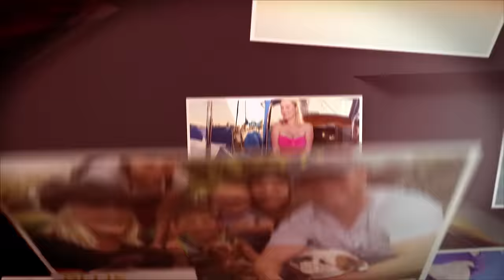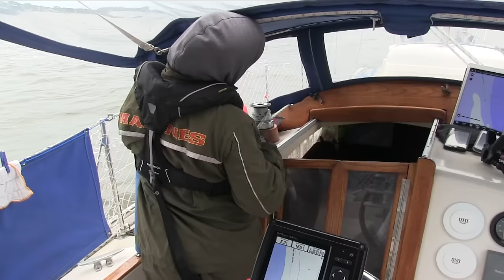We're Freezing in Florida?! - Lazy Gecko VLOG 44